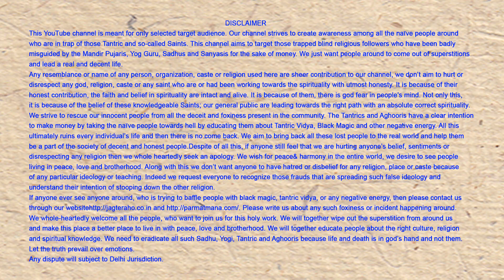लो खुल गई एक ओर धर्म की दुकान । Parmatma-1341